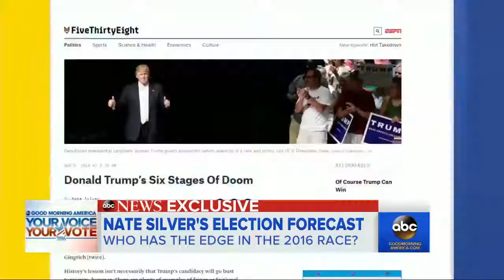Nate Silver Predicts Clinton Wins Election Against Trump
The founder and editor-in-chief of FiveThirtyEight shares where he puts the odds in the matchup of Hillary Clinton versus Donald Trump.

A few weeks ago, as Donald Trump became the presumptive Republican presidential nominee, Nate Silver admitted that his data-driven site, FiveThirtyEight, .

Nate Silver describes his outlook on the 2016 US presidential election. Who will run? When will Hillary Clinton decide? From the session Why Are You the One .

Election Projections 270 to Win 2012 Close Races .